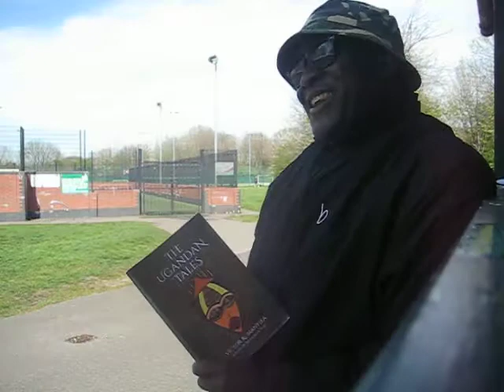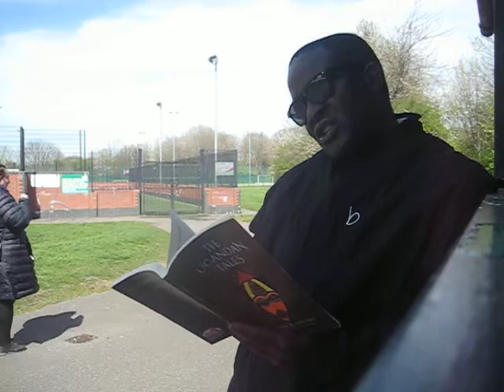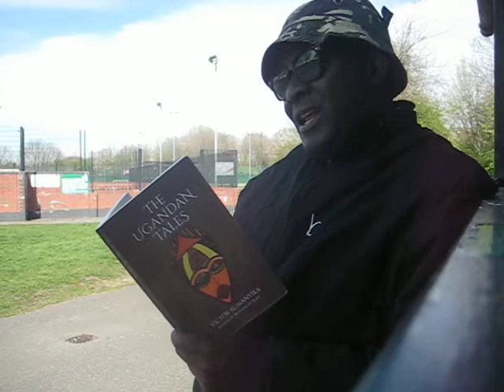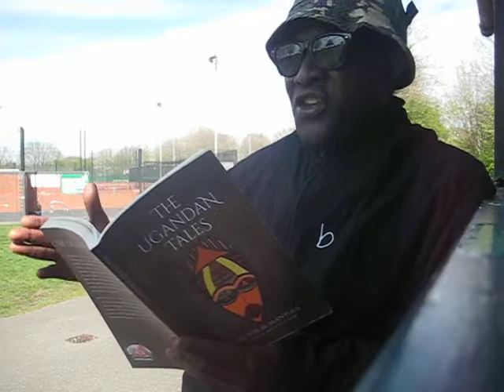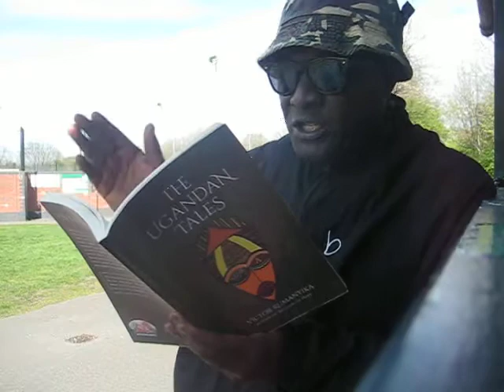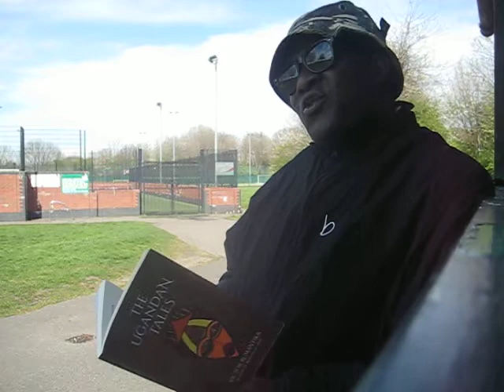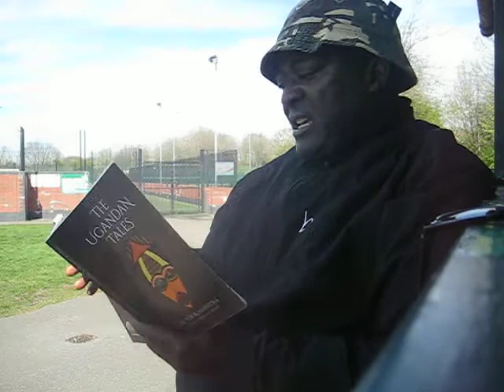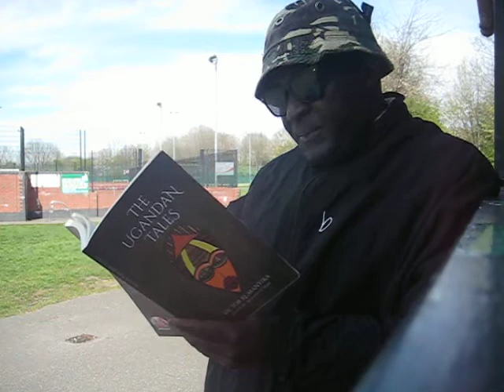The Ugandan Tales Book Page 29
maje maje